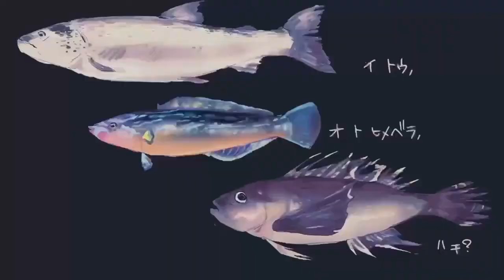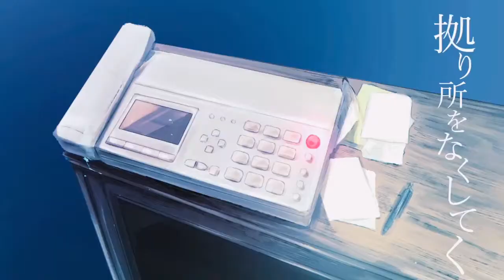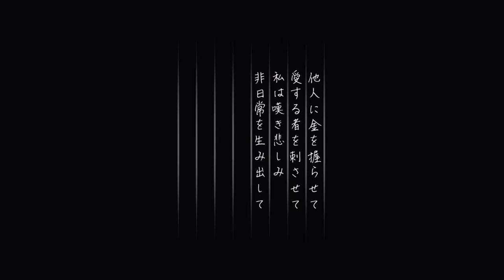【赤塚優一】ハッピイエンド・アクアリウマー【UTAU cover】+UST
hello!